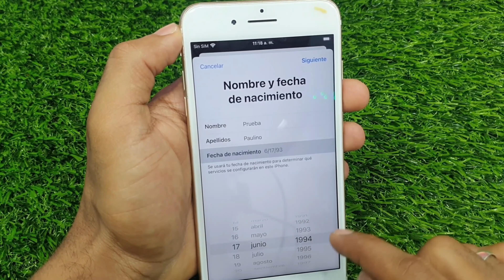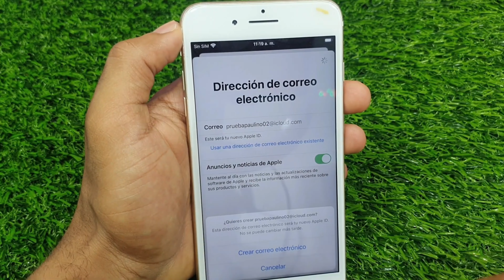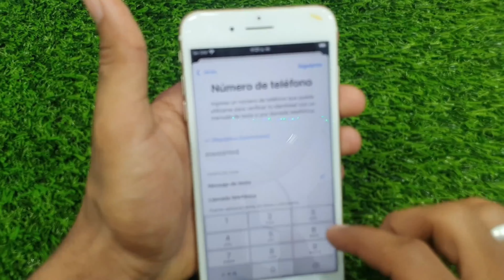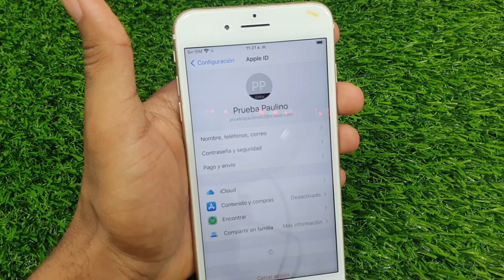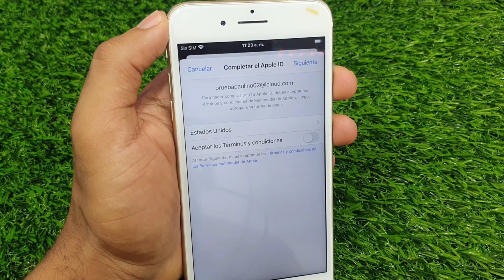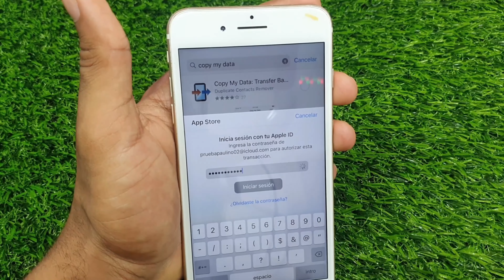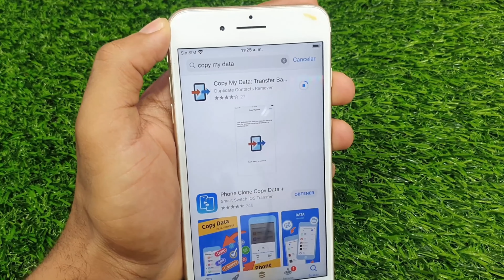✅️ Como Crear una Cuenta iCloud en 5 Minutos GRATIS / 2024